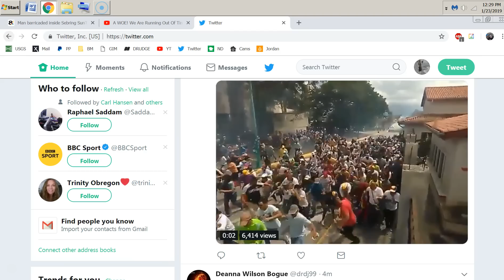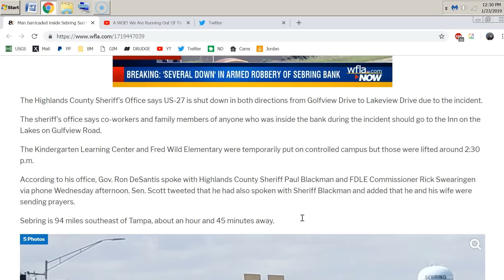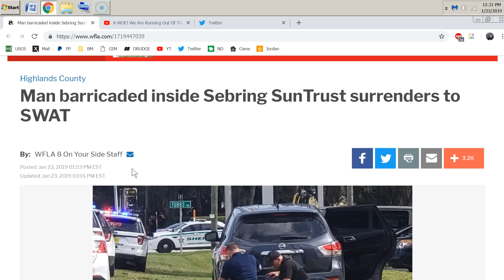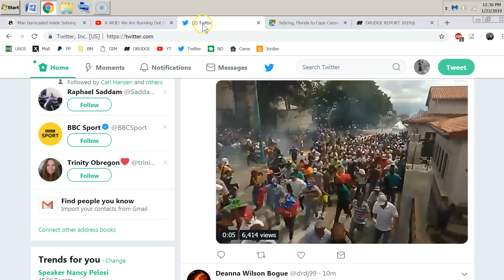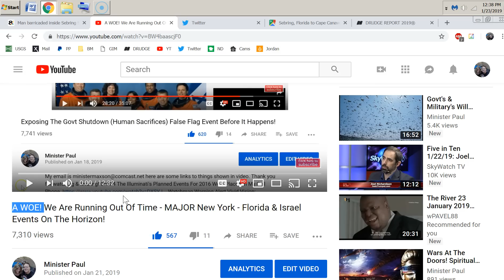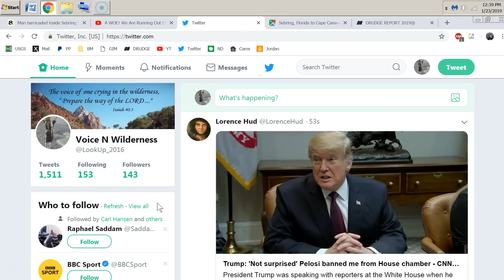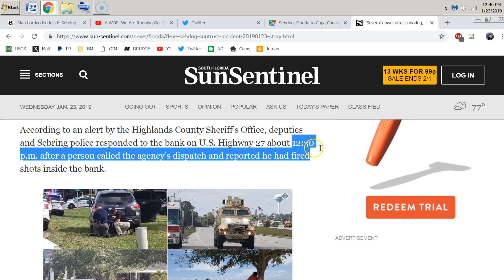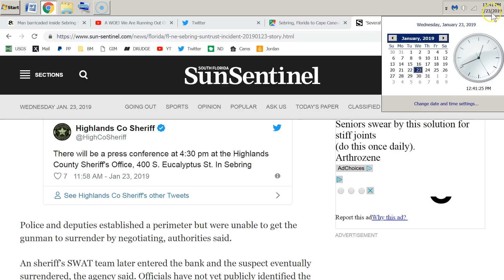'Several Down' Sebring Florida SunTrust Bank - New York Repent (Prophecy Fulfilling Rapidly)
Let's see how this narrative plays out. We simply cannot trust what the media says anymore, that's very sad but it was planned..
A WOE! We Are Running Out Of Time - MAJOR New York - Florida & Israel Events On The Horizon!